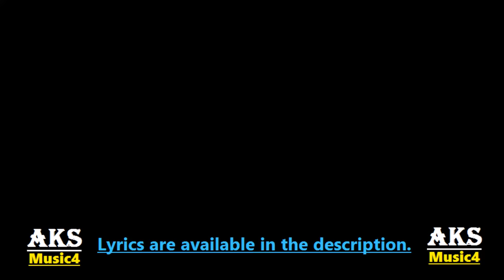Rabb Khair Kare: DAANA PAANI | Prabh Gill | Shipra Goyal | Lyrics | Latest Punjabi Songs 2018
Rabb Khair Kare - DAANA PAANI - Prabh Gill - Shipra Goyal - Jimmy Sheirgill - Simi Chahal - New Punjabi Song - Lyrics - Latest Punjabi Songs 2018

Rabb Khair Kare Song: Prabh Gill & Shipra Goyal’s Punjabi song “Rab Khair Kare” from Jimmy Sheirgill and Simi Chahal starrer Daana Paani has been sung by Prabh Gill & Shipra Goyal. It has music composed by Jaidev Kumar and lyrics written by Veet Baljit.

Song: Rabb Khair Kare
Movie: DAANA PAANI
Singer: Prabh Gill & Shipra Goyal
Lyrics: Veet Baljit
Music Label: Rhythm Boyz

Rabb Khair Kare Lyrics:

Tere supne lage aa mainu aaun
 Haaye o rabb khair kare
 Appan do ton lage aa ikk hon
 Haaye o rabb khair kare (x2)

Haaye O Rab khair kare!

Aithe jaanjiyan nu chaa
 Othe milana nu thodde ni
 Viah sade vich kehda rehge hor gode ni (x2)

Tu vi chunniya nu
 Haye ni chunniya nu
 Tu vi chunniya nu laggi gotte laun

Appan do ton lage aa ik hon
 Haye o rabb khair kare

Jalebiyan di chaani waangu
 Chaa lagey chon ni
 Ho ladduan naal soniye
 Makhaane lagge gaun ni (x2)

Jaag lageyan jaag lageyan
 Jaag dudh nu lagi ae bhabhi laun